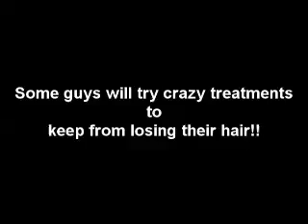guy getting a messy shampoo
We usually do male messy video but this is one of our shampoo videos!